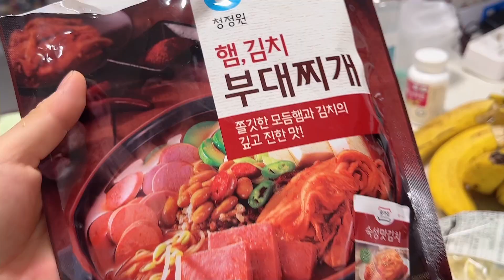韓國婆婆不咋回家，金老板進入旺季，找保姆焦頭爛額，可咋整？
The Korean mother-in-law doesn't go home very often. Boss Kim is in the peak season and has to find a nanny. What can he do?